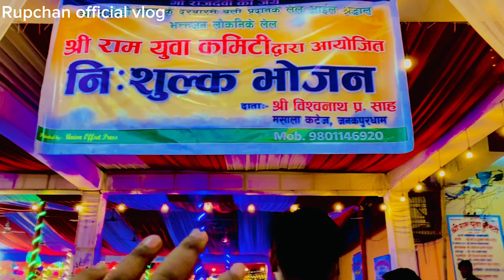Raj Devi Temple vlog 🙏rupchanvlog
Raj Devi Temple vlog 🙏